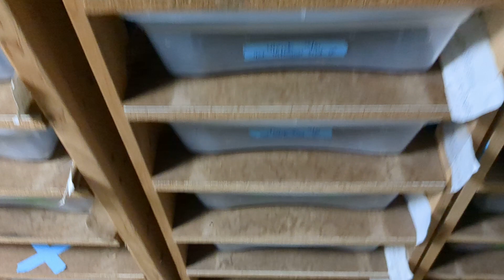Second Attempt At Maternal Incubation. Will It Go Wrong Again?!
Welcome to the world little babies! I think we at least improved from the first attempt!